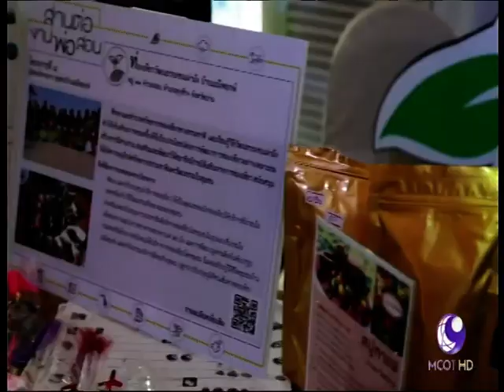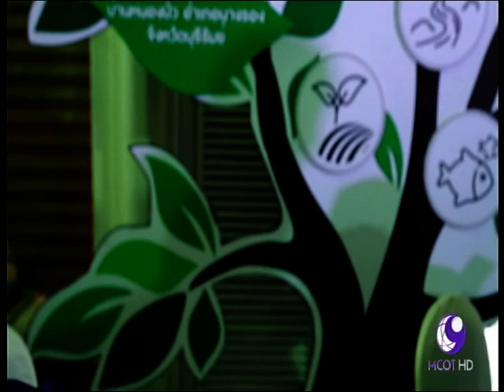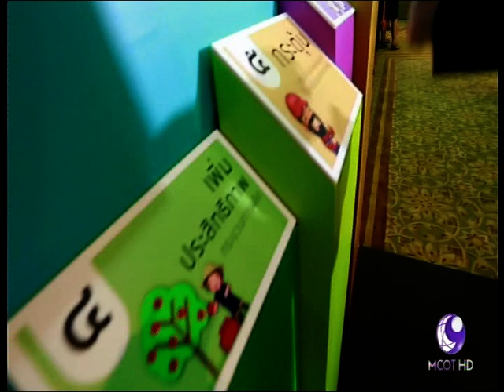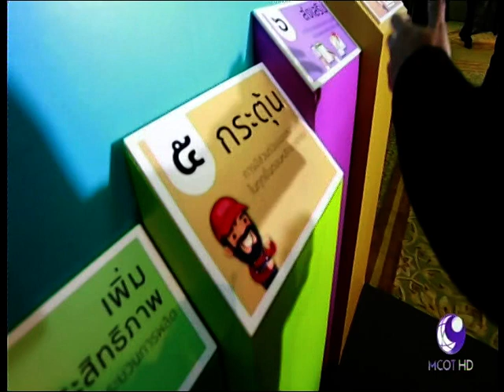ข่าวโครงการสานต่อ “งาน” พ่อสอน @ CH9 23062060